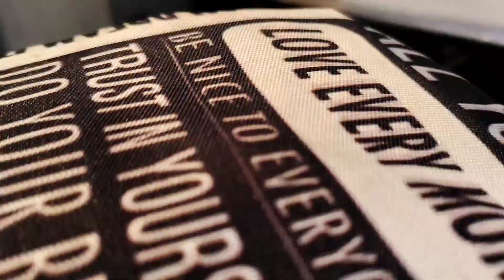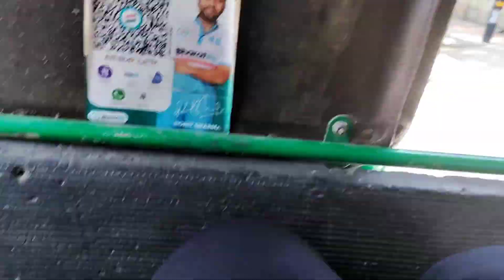SUNDAY MONDAY VLOG |BIRTHDAY PARTY and more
Musician: @iksonmusic

havyaka, swarahegde swara hegde,havyaka comedy,havyaka funny videos,havyaka vlog,swati ramachandra,havyaka bigboss